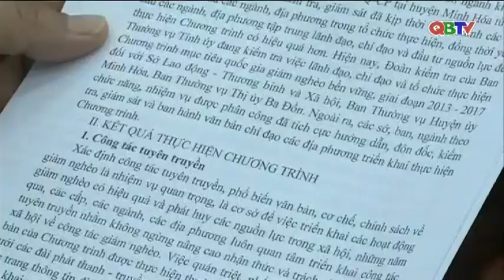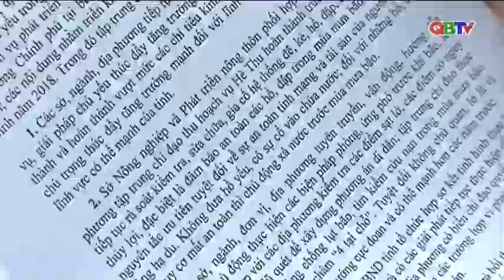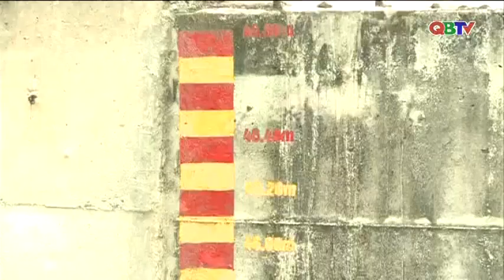Bản tin Thời sự Quảng Bình tối ngày 7/9/2018